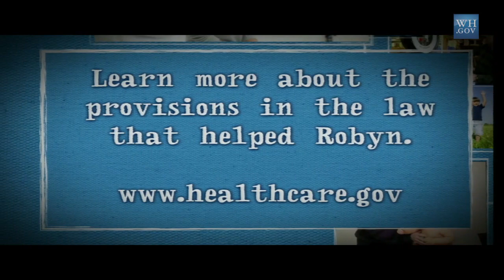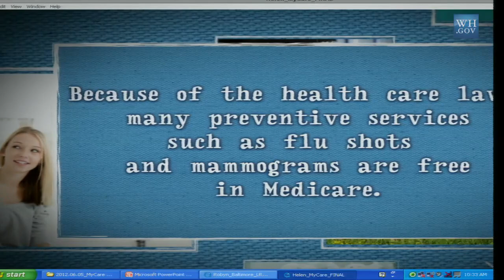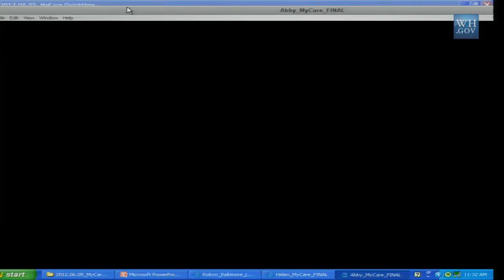Women's Health Town Hall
U.S. Secretary of Health & Human Services, Kathleen Sebelius, senior White House Officials, and a diverse array of media, organizations, groups and stakeholders engage in an open dialogue about women's health care and the Affordable Care Act. June 7, 2012.